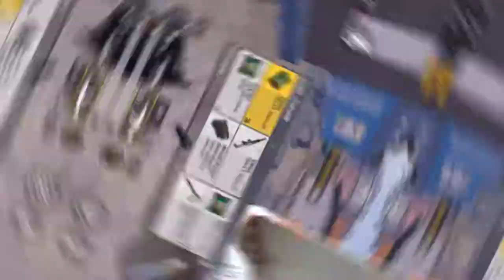40 METREDEN VURUŞ YAPTIM 😱 PUBG MOBİLE'DE ! OYNUYORUZ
Pubg mobile yeni güncellemede 40 metreden😱 vuruş yaptım En güzel tarafıda 40 metreden vurdum oynayabiliyoruz. Ben vai oldum. Daha fazla pubg mobile için süper bir beğeni bekliyoruz. arkadaşlar

VİDEO İÇERİĞİ:
 Pubg mobile 'de yeni güncellemesi ile oyunu savaşıyorum. pubg mobile için süper bir beğeni bekliyoruz. arkadaşlar

😊 Bu video herkese açıkdır

🎮 HÜSEYİN MEN7 KANALI

HÜSEYİN MEN7 KANAL BİLGİSİ:

Merhabalar. hüseyin men7  kanalına hoş geldiniz. eğlenceli videolar çekiyorum.
 İçeriklerimiz ailece izleyebileyeceğiniz türden. İçiniz rahat olsun. Bizimle birlikte müthiş eğlenceli bir yolculuğa çıkmaya var mısınız? Haydi men7 doğru gelin o zaman:)

Video içeriklerinde asla  çocukları olumsuz etkileyecek davranışlar yer almaz. arkadaşlar sizleri çok seviyorum arkadaşlar😊